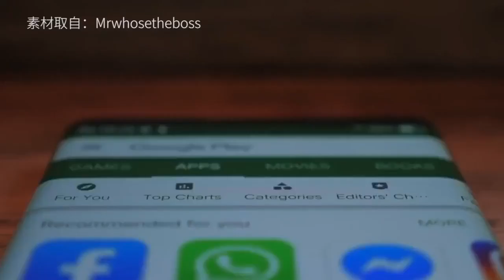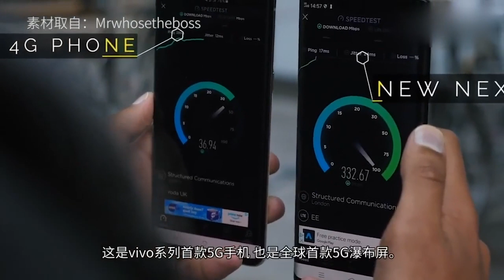最强曲面屏形态？国外博主抢先开箱上手体验vivo NEX 3